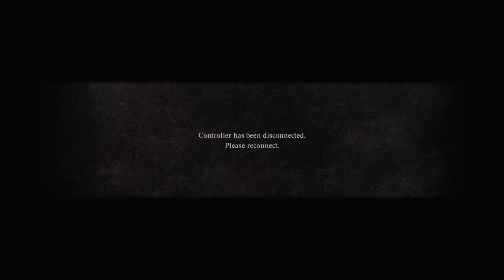I DON'T LIKE MAGICK ARCHER | DRAGON'S DOGMA 2 | PART 18